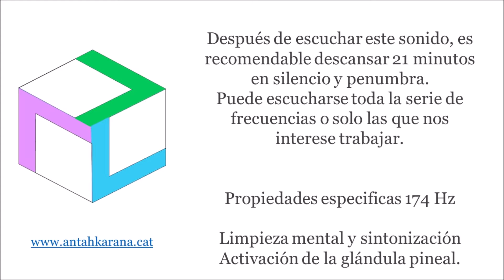Solfeggio 174Hz Frecuencias Sagradas. Ayuda a aliviar dolores físicos y revitalizar el cuerpo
BAJAR EL VOLUMEN SI SE USAN AUDÍFONOS, HAY QUE AJUSTARLO PARA QUE NO RESULTE MOLESTO.
Frecuencia 174 Hz Ayuda a aliviar dolores físicos y revitalizar el cuerpo.
Te comento brevemente la mejor forma de aprovechar los beneficios de este video.
Como puede provocar somnolencia, la mejor posición es acostarse o reclinarse… y durante el tiempo que dura el video, desconectar del ajetreo diario.
No hay que forzar relajarse ni pensar en algo concreto …. Si tienes un problema es muy probable que no puedas sacarlo de la cabeza, no pasa nada.
Si por algún motivo no puedes terminar toda la sesión, intenta en lo posible levantarte tranquilamente y efectuar tres respiraciones profundas, para volver a tu estado normal.
Puedes utilizar el video durante el día o al acostarte… y puedes usarlo cuantas veces quieras.
Mientras recibes esta canalización de energía puedes sentir relajación física y mental, puedes sentir el cuerpo completamente relajado y la mente muy despierta, puedes dormirte, puede darte por reír… o llorar, o por no sentir nada concreto …. todos los efectos son igual de válidos y además pueden cambiar entre una sesión y otra. Lo más común es somnolencia y quizás, recuerdo de algún hecho que tenías olvidado …. Mejor dicho, enterrado, que te vuelve al pensamiento. Si es este tu caso, tranquilamente, medita sobre aquella situación, este recuerdo puede indicar que allí hay un problema.
En algunos casos, si por ejemplo estás sufriendo una gripe, puedes notar un empeoramiento momentáneo para pasar enseguida a mejorar, esto es debido a que el cuerpo utiliza los mecanismos de limpieza propios para depurarse de manera mucho más rápida.

 La energía, que estás a punto de recibir, no va a donde deseas que vaya necesariamente. Esta energía, como ley física de los vasos comunicantes, ayuda a restablecer el equilibrio global del organismo y por lo tanto se dirige al origen y no a la manifestación del desequilibrio.
Es por eso, por lo que te pido un poquito de paciencia, que evalúes el resultado de esta sesión con la mente abierta. Deja pasar unas veinticuatro horas antes de hacer el balance definitivo de lo que te ha aportado.
Muchas veces hay efectos inmediatos, pero es igualmente cierto que los efectos posteriores son los más importantes.
Para mí, el efecto más deseado es el de despejar la mente… ver más claro el camino a seguir, comprender que cambios pueden ser positivos.

Bienvenidas y bienvenidos. Saludos cordiales
Soy Mariangels Esteve Daranas  Maestra de Reiki.
En este canal de YouTube te ofrezco:
-Reflexiones... basadas en el Kybalion, basadas en mi interpretación del Kybalión… o las 7 Leyes Universales. Versan sobre nuestro nivel de conciencia o frecuencia de vibración…. Y de las paradojas del ser humano.

-Terapias de Reiki... a distancia y musica para el tratamiento.

-Relajaciones... para inducir el sueño

-Solfeggios... sones curativos

-Cromoterapia... el efecto de los colores en nuestro cuerpo

-Sones de la naturaleza... para relajarnos

Consulta las listas para acceder a cada apartado.